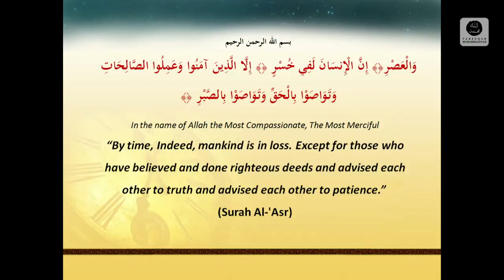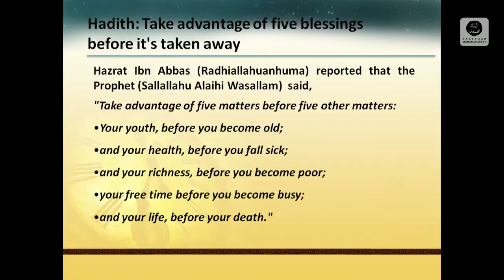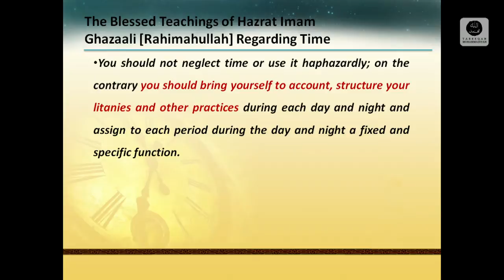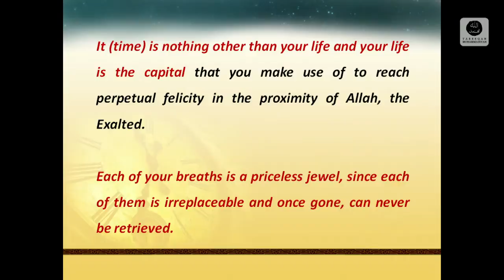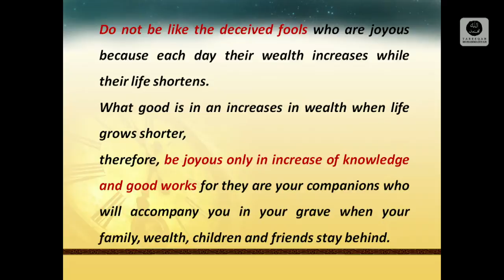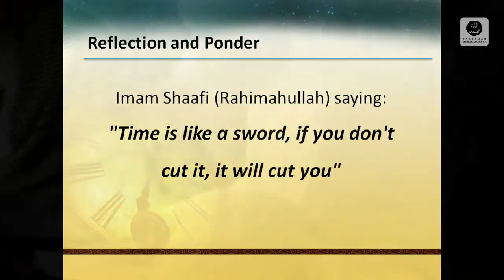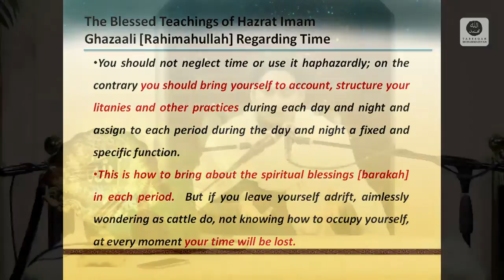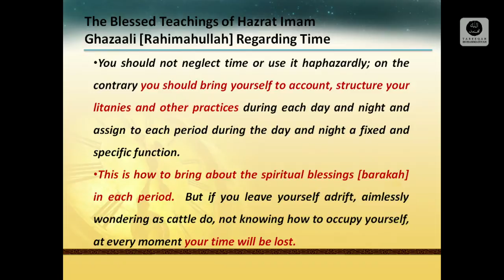Time mangmnt Fri 02 07 2016